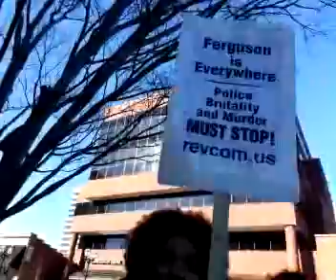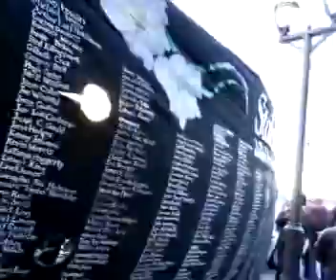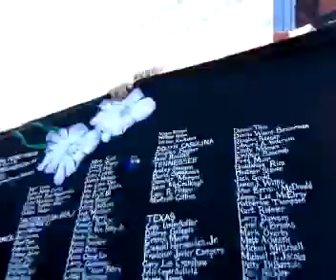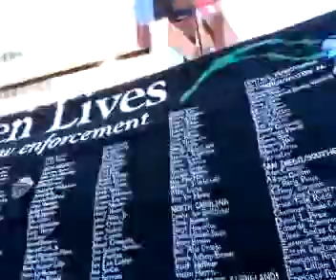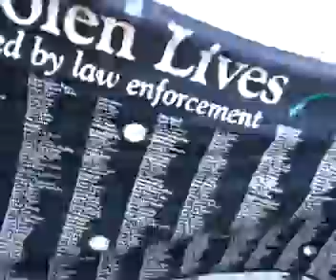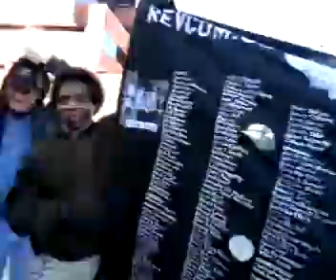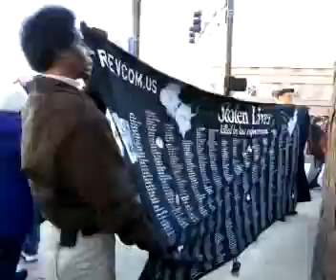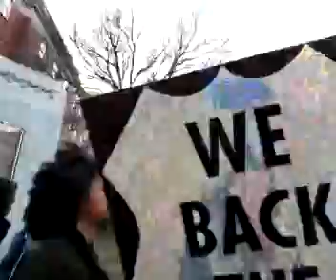Pro-Police Brutality rally, January 24, 2015 2:26pm CST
Recorded with my Android Mobile Phone.